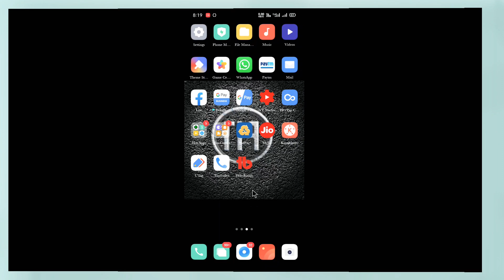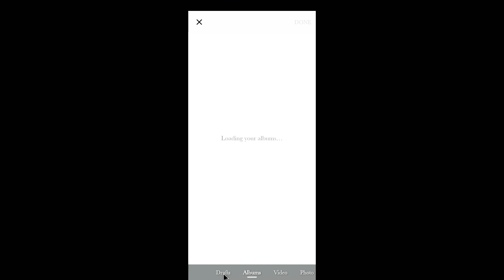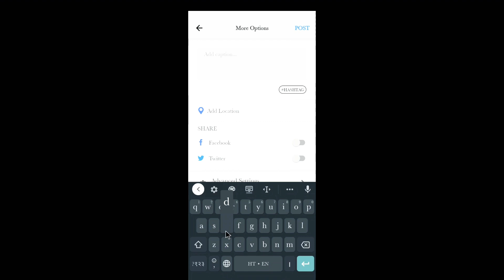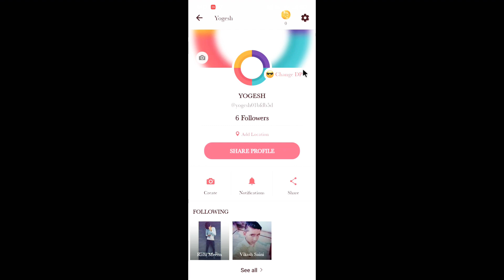Roposo App video uploading Problem solve|How to upload Profile Picture Roposo App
hello Dosto mane is video me bataya hain ki app Roposo app me video Upload kaise Kar sakte h or Jo video upload karne me problem aa rahi thi wo Problem solve ho gai h

{Coverd Topics}
• Roposo app video uploading problem
• Roposo app profile picture update Problem
•Roposo app
•roposo app
•roposo app me profile picture kaise lagaye
• Roposo app me video kaise daale
• roposo app me video kaise banaye